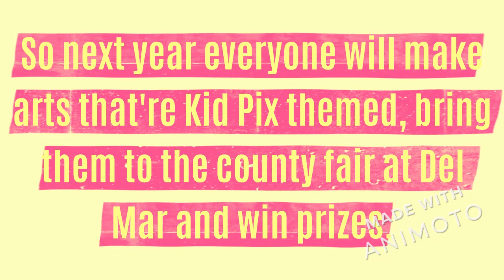My San Diego County Fair 2025 Theme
I made a video of my San Diego County Fair 2025 theme about Kid Pix.